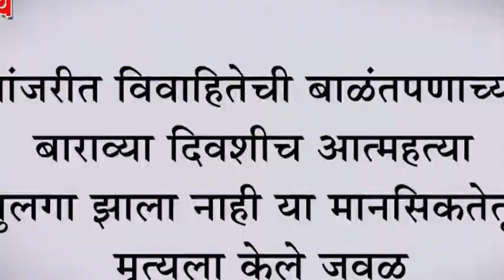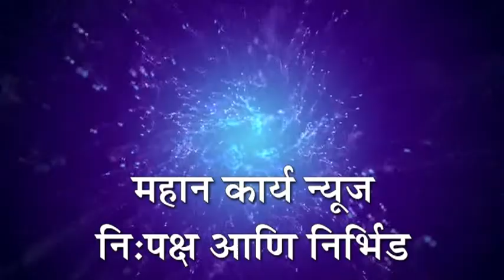मांजरीत विवाहितेची बाळंतपणाच्या बाराव्या दिवशीच आत्महत्या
मांजरीत विवाहितेची बाळंतपणाच्या बाराव्या दिवशीच आत्महत्या : मुलगा झाला नाही या मानसिकतेतून मृत्युला केले जवळ